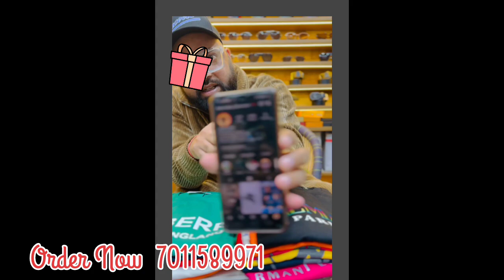The Brand Guru give away gifts | Give Away youtube channel | My Channel subscribe and like share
Description

Give Away youtube channel
The Brand Guru give away gifts
Which brand of blazers is the best?
What is a perfect blazer?
What is the original blazer?
All Men Jeans denim
track suit for men
How to Properly Care for Your Menswear Garments
How to Choose the Perfect Clothing Garments
Why Should You Invest in Quality Clothing?
Cheapest Export Surplus Garments
garment clothing racks
garment clothing
folding garment clothes board
garment bags for hanging clothes
cloth garment bags
clothes garment rack
clothes garment bags
engineered garments clothing
garment steamer for clothes
10 Reasons to Invest in Quality Clothing
The Ultimate Guide to Choosing the Right Clothing
Where Can You Find Quality Clothing
The Ultimate Guide to Navigating the Export Surplus Garments Industry
Expert Tips for Exporting Surplus Garments and Establishing a Profitable Business
A Step-by-Step Guide to Exporting Surplus Garments
Garments
Surplus
Export
Branded
Brands at cheap price
Export surplus market
Wholesale markets in delhi
Wholesale branded shoes
Leather original:branded
shoes at cheapest price
Leather jackets
Harley davidson jackets
Cheapest
adidas first wholesale original branded clothes
export surplus summer collection
winter wear export surplus
surplus winter clothes retail in delhi
Faridabad shopping
Cheap clothes
Cheapest clothes
Wholesale clothes
Winter collection
Winter sale
export surplus
surplus clothes
surplus garments
original surplus clothes
branded winter jackets
original surplus winter clothes
best branded surplus clothes
branded hoodies
original surplus sweatshirts
surplus garments wholesaler in mumbai surplus garments wholesaler in ludhiana
best branded clothes
game of clothes store delhi
brand bill clothes store delhi
brand bill winter jackets
delhi ki market
surplus clothes in delhi new video
branded wholesale market in delhi
export surplus shirts in delhi
surplus wholesale market in india
factory surplus garments in delhi
branded jeans surplus in delhi
branded mens wear wholesale in delhi
surplus winter clothes wholesale in delhi
biggest export surplus warehouse in delhi
manufacturer for clothing brand
original surplus garments in delhi
clothing brand startup
clothing brand
clothing brand startup india
clothing brand name ideas
clothing brand marketing
clothing brand promo video
clothing brand logo design
clothing brand in shark tank india
clothing brand manufacturers
clothing brand business plan
Winter jeeper men's
Winter Jacket
Jacket for Trekking in winter
men's waterproof winter hiking jacket
Winter Jacket Men
Best winter jackets for men
Waterproof Jacket for winter
Decathlon raincoat for men
Winter Clothe
branded jackets
Export surplus market
Wholesale branded shoes
Leather original:branded
Leather jackets
Harley davidson jackets
adidas first
t-shirts
Branded jeans: surplus t shirts wholesale
Expirtsurplus clothes:t-shirt
Exportbrandsin95%0ff
Hiddenexportsurplus
Surplus clothes
Export surplus wholesale market in delhi
expirtsurplus other
Benetton
Warehouse
Wholesale
Men
Quality
Top
Brand
Shirts
Tshirts
Thebrandguru

                           The Brand Guru
Address : Near By Bhajanpura Police Station

       🩲🧣🧥 All Clothe brand Available👚🧥